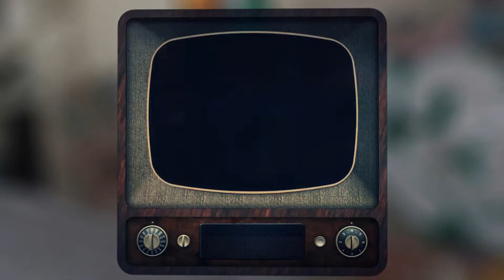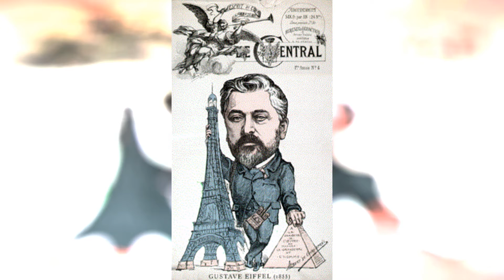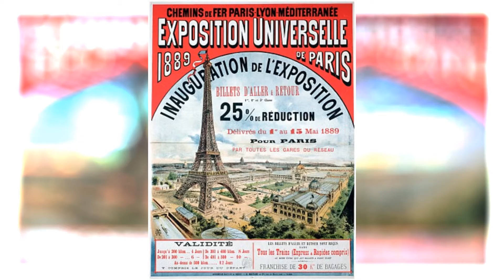Paris Fanzine - Uma breve historia da Torre Eiffel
Uma breve historia da Torre mais famosa do mundo, a Torre Eiffel em Paris